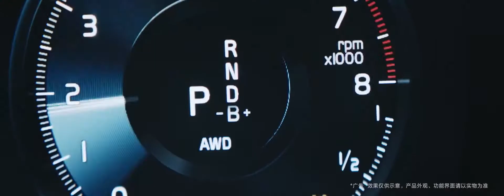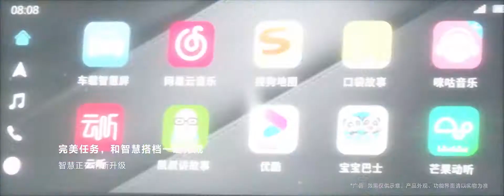Huawei HiCar Official Introduction Video HD